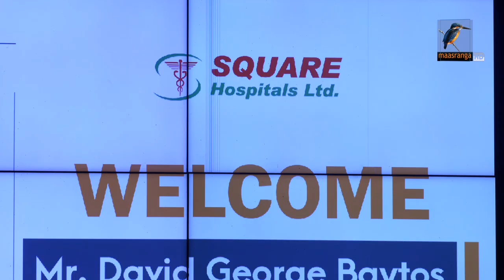স্কয়ার হাসপাতালে যুক্তরাষ্ট্রের অত্যাধুনিক চিকিৎসা প্রযুক্তি | Square Hospitals Ltd | Maasranga News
স্কয়ার হাসপাতালে
যুক্তরাষ্ট্রের অত্যাধুনিক চিকিৎসা প্রযুক্তি

2 Bir Uttam Ziaur Rahman Road (New Airport Road)